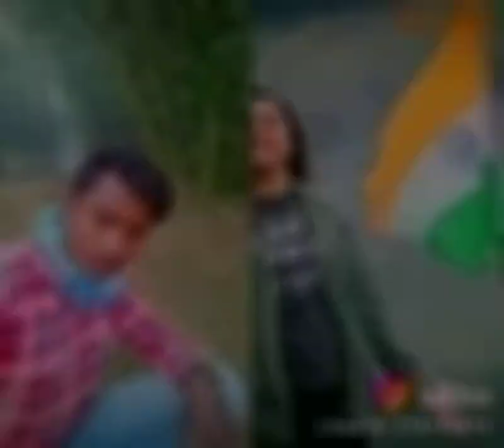26 January 2020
, MD Mohsin ka gana